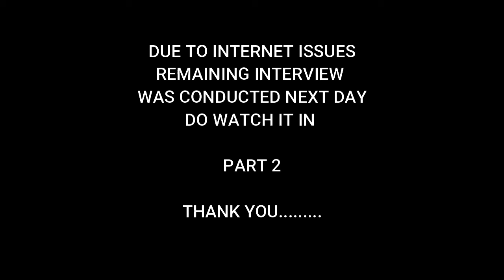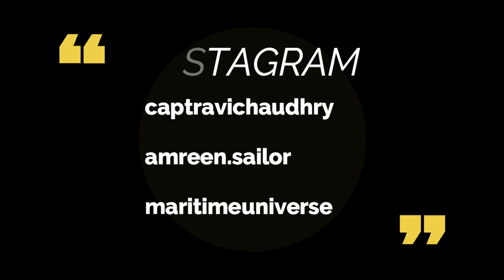Lady ETO Amreen Bano (merchant Navy Officer) Interview Part 1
Amreen Bano (First Indian lady ETO with COC) This is Part 1 of Interview with Capt.Ravi Chaudhry & Maritime Universe
Hi this is Amreen Bano sailing as an Electro Technical Officer in merchant Navy.